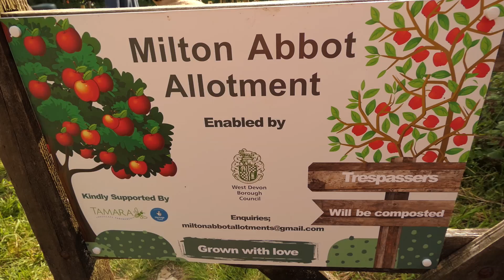West Devon Borough Council supporting the community - Creating Milton Abbot Allotments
We're supporting the community of Milton Abbot in West Devon by providing land for a new allotment in the village.

This is helping the Council to achieve its priorities of supporting communities to combat climate change, as well as supporting community wellbeing. The allotment will get people outdoors, engaging with nature, while helping them to reduce food miles and helping with biodiversity too.

Song: July
Artist: John Patitucci.